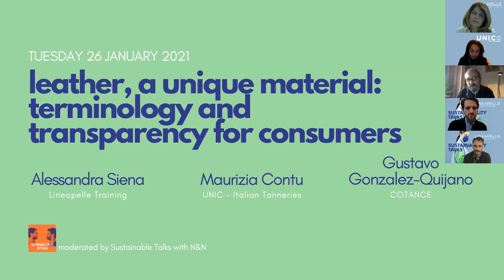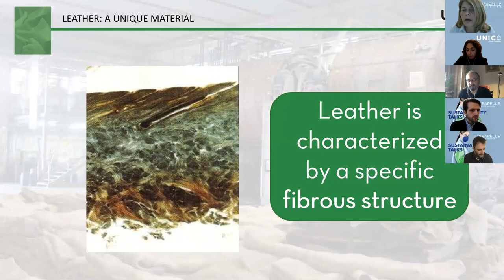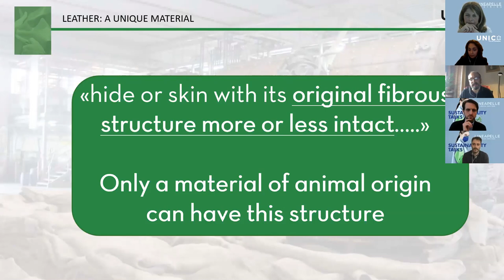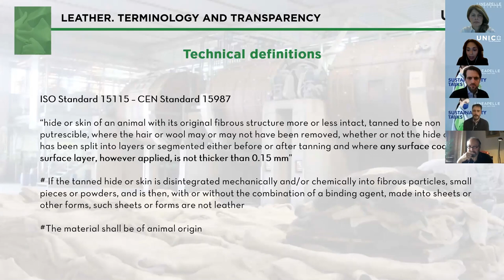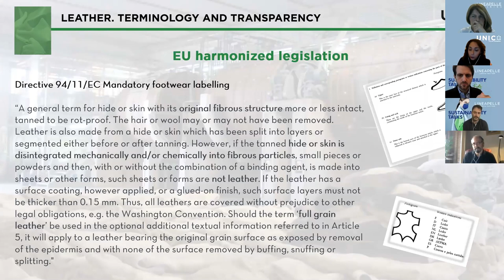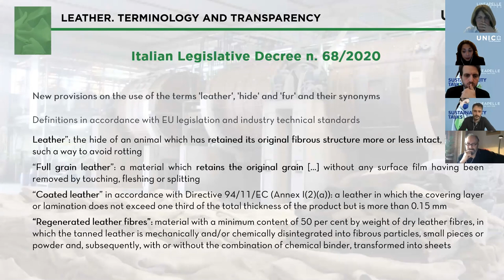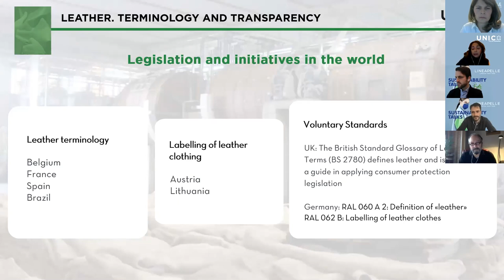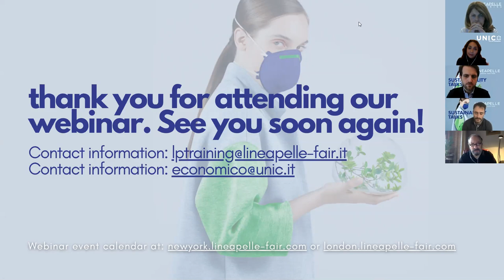SUSTAINABILITY TALKS | 02. Leather, a unique material: terminology and transparency for consumers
Communicating transparently means giving the consumer the possibility to know the real qualities of the products on sale and lead them to make informed purchasing choices. That is the reason why correct terminology and descriptions of articles and materials are an issue of fundamental importance and constitute base for a level playing field.
The properties of leather, which make it a unique material, will be described and the current regulation on the use of the correct terminology for leather products will be presented.

Speakers:
Alessandra Siena  (Lineapelle Training)
Maurizia Contu (UNIC - Italian Tanneries)

Special guest:
Gustavo Gonzalez-Quijano (COTANCE).

Moderators:
Sustainable Talks with N&N